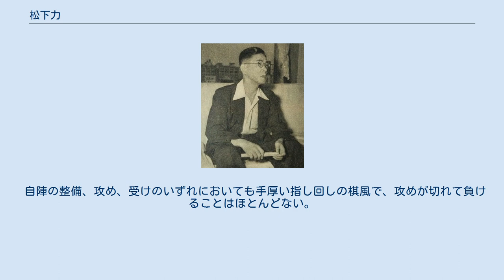松下力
松下 力（まつした つとむ、1913年3月7日 - 1987年11月16日）は、将棋棋士。
土居市太郎名誉名人門下。
棋士番号は15。
千葉県習志野市出身。
 1934年、プロ入り。
戦時中の1943年に朝日番付戦で優勝するなど、優勝合計3回。
 第1期順位戦（1946年度）において、当時七段の松下は、升田幸三七段、大山康晴六段らとともにB級からスタートする。
第6期（1951年度）に9勝3敗（2位）の成績を収め、A級初昇級（八段昇段）。
1期で降級するが、第9期（1954年度）のB級1組で10勝3敗（1位）の成績を挙げ、A級に復帰。
 全盛期を過ぎた後も、升田、米長邦雄らに勝負所で勝つなどの健闘を見せ、5割前後の勝率を続けていたが、1976年頃からは負けが込む。
 1981年3月に現役を引退し、その年の第8回将棋大賞で東京記者会賞を受賞。
同年11月に九段の段位を贈られる。
 弟子に田辺一郎、椎橋金司、飯塚祐紀がいる。
 日本将棋連盟の理事を務める。
 1987年、心不全で死去。
享年74。
 相掛かりの将棋が多い居飛車党であったが、1970年前後からは中飛車、三間飛車などの振り飛車も多用するようになった。
 早くから穴熊戦法を研究して実戦で応用しており、加藤治郎名誉九段に「穴熊戦法の中興の祖」と評された。
 自陣の整備、攻め、受けのいずれにおいても手厚い指し回しの棋風で、攻めが切れて負けることはほとんどない。